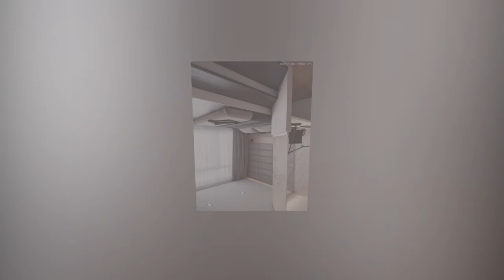Уютное место для отдыха у окна.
И снова дизайн интерьера. Сегодня хочу предложить вам варианты уютного места для отдыха у окна.